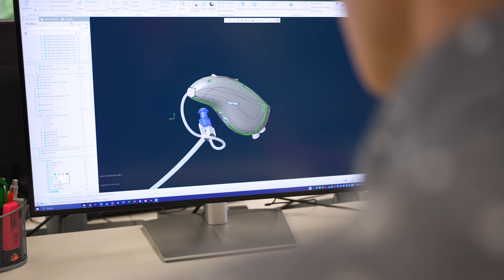Hearing is believing with Phonak Infinio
What does the future of hearing look like? Innovation with purpose at Phonak helps our wearers live a life without limitations. Experience groundbreaking performance with Phonak Infinio.